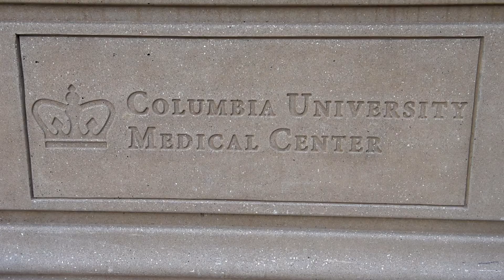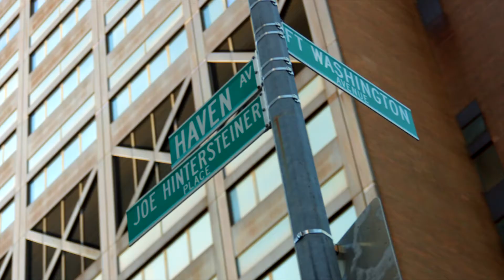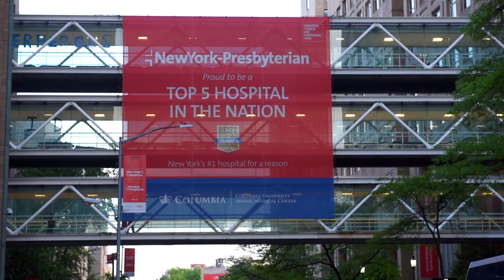Columbia/NYP Pediatric Infectious Diseases Fellowship Program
Columbia's fellowship program in pediatric infectious diseases is tailored to the individual interests of our trainees and provides optimal training for pediatricians who want to become board-certified specialists in pediatric ID and pursue careers in academic and/or hospital-based practice. Learn more about our program here.